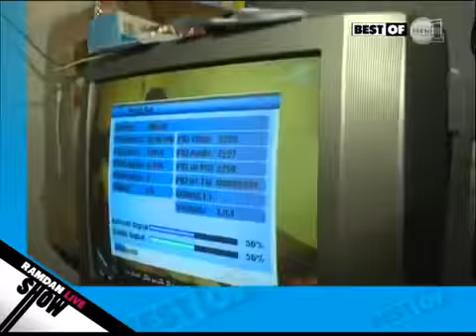إضحك مع ميدي 2012 تي في5